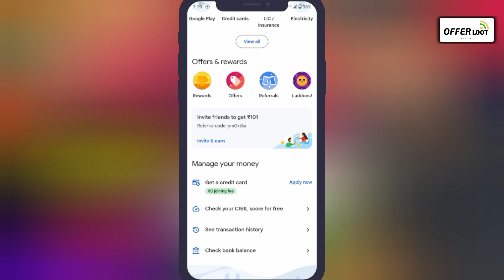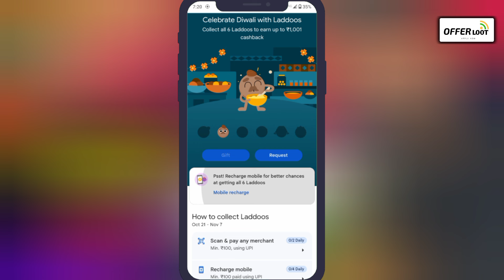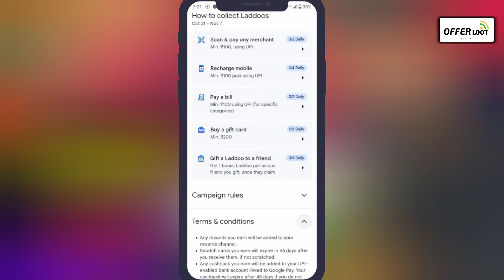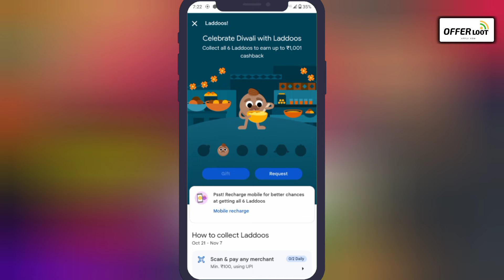😱G-Pay Earn Upto ₹1001🔥Cashback || Google Pay Diwali Offer || G-Pay Collect 6 Ladoos Diwali Rewards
Refer Code:- lb26k0y

g pay new offer today
g pay diwali offer 2024
gpay diwali mela offer
2024 gpay diwali offer
how to complete google pay diwali mela offer
google pay diwali cashback
google pay cashback offer 2024
google pay
cashback offer in google pay
500 cashback offer in google pay
google pay me cashback kaise milega
sting google pay cashback offer
google pay cashback apply
google pay offerlootbysonu
Offerlootbysonu Video
OFFERLOOTBYSONU YouTube channel
offerlootbysonu k Video

Hastag:-